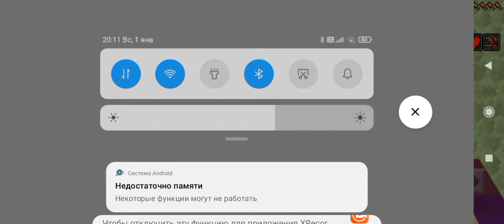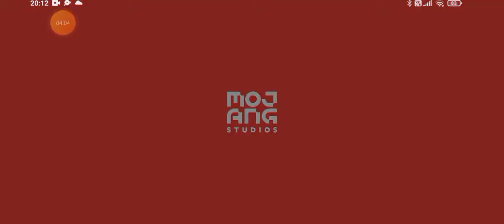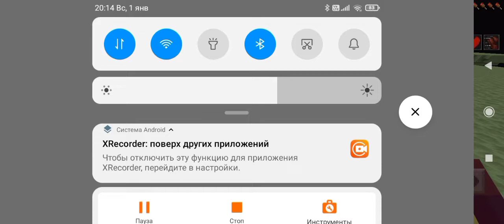новый незеритовый маяк